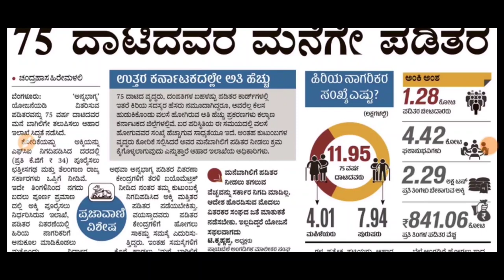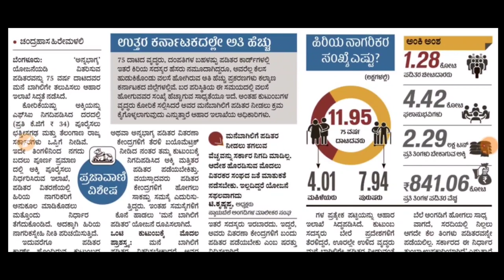ರೇಷನ್ ಕಾರ್ಡ್ ಇದ್ದವರು ನೋಡಲೇಬೇಕಾದ ಮಾಹಿತಿ|ರಾಜ್ಯ ಸರ್ಕಾರದಿಂದ ಹೊಸ ಸೂಚನೆ|students solution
Upi id:hatersvtu@ybl